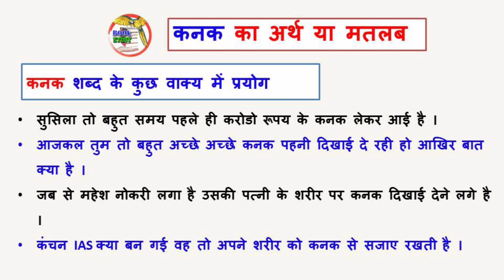kanak ka matlab kya hota hai || kanak ka arth kya hota hai || कनक‌‌‌ का मतलब या अर्थ क्या होता है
‌‌‌kanak ka matlab kya hota hai
kanak ka arth kya hota hai
कनक‌‌‌ का मतलब या अर्थ क्या होता है